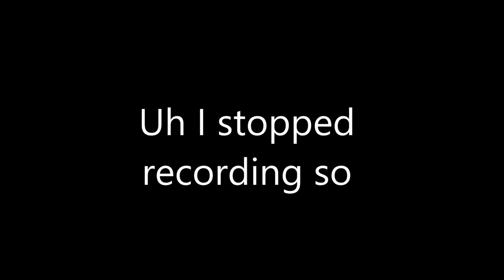WHAT THE FONT | Devil Beater #22 (INEUR ARC FINALE)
i was having saving problems holy crap

I wasn't able to finish this something at the beginning...rip

Constructive criticism is welcome.  Rude, offensive, and profanity comments towards me or other people will be removed.  Repeated action will result in a channel ban.